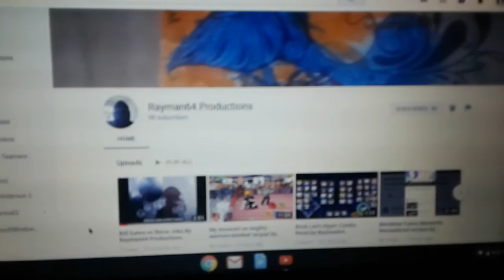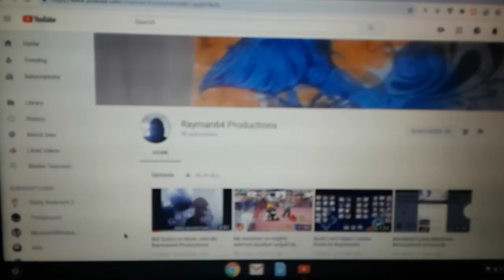Shoutout to Rayman64 productions